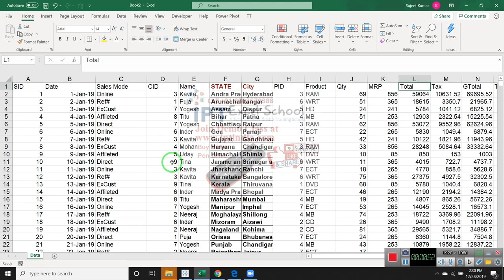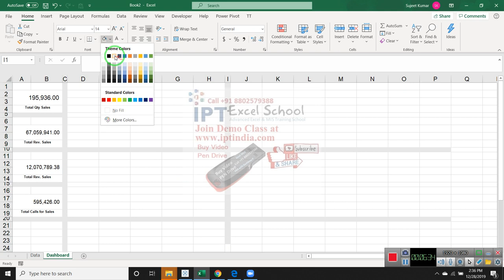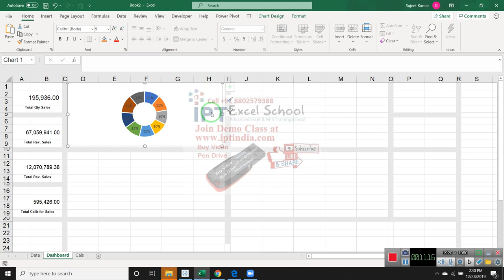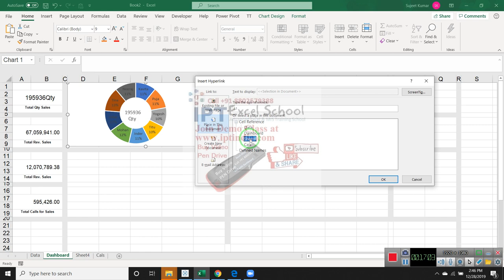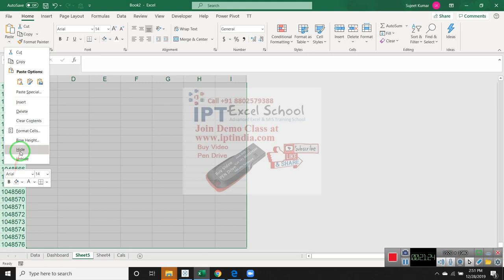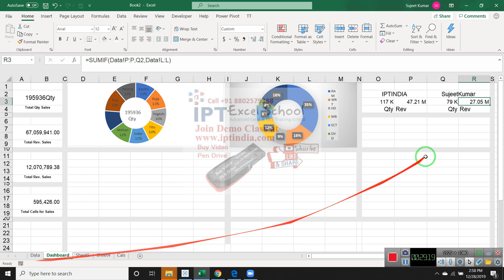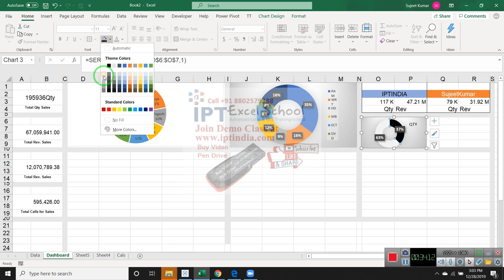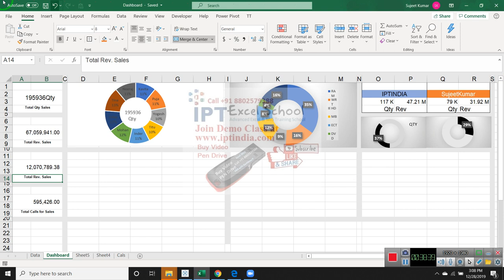Dashboard Training In Hindi